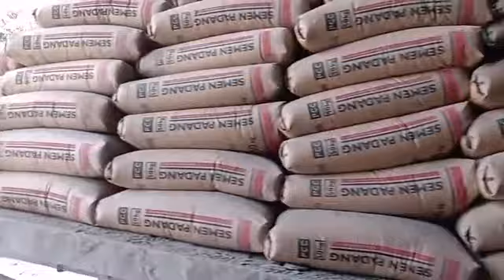NON STOP | Aktifitas Padat Bulan Ramadhan | Alhamdulillah